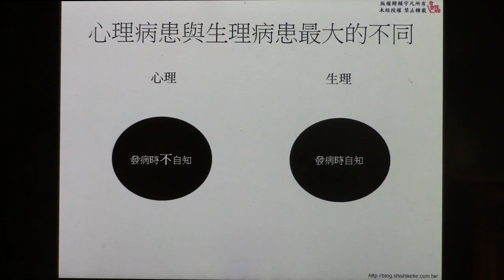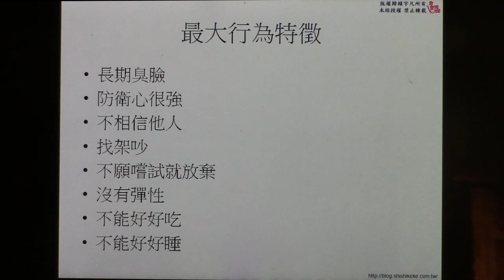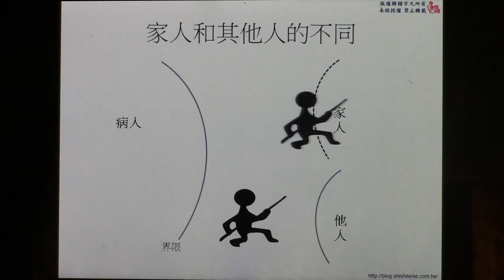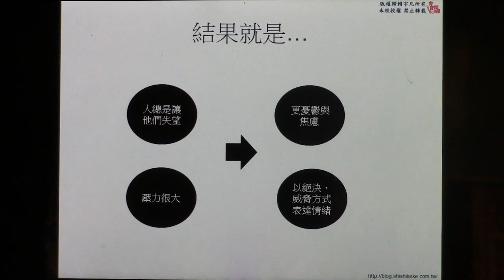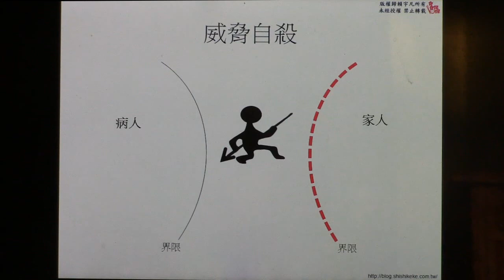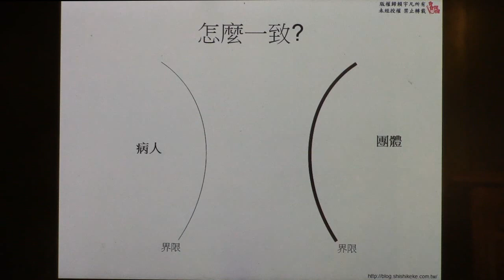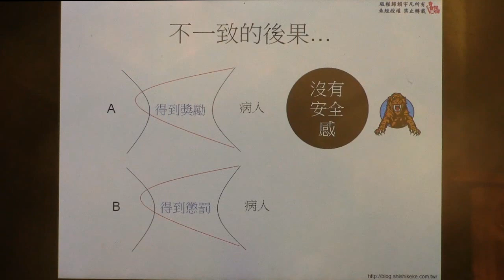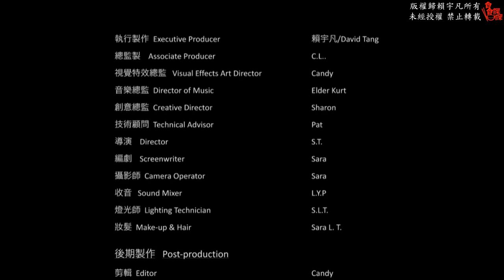Sara的健康自己來 之 食食課課教室 第59集：如何與心理病患相處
這集我們談如何與心理病患相處。心理病患發病時不自知，它的症狀不是檢驗血液就可以看到指數，清楚指認出來的，因此對與他相處的人來說，指認困難重重。因為如此，與心理病患建立相處之道不是件容易的事，因為病人到底何時發病，不是每一次都有清楚的標準。就是因為如此，跟心理病患相處，一定要有很清楚的原則。

一般與心理病患相處的人犯的最大的錯誤，就是猜測病患在想什麼，而非花精力在管理病患的行為上。他們會想「他是不是因為上次沒有拿到升遷才爆怒？」「是不是因為朋友背叛他他才會那麼傷心？」「他會這樣，都是因為他童年的那段創傷造成的。」就因為如此，而幫心理病患找行為藉口。這樣一來，心理病患本來與人相處的情況就不順了，從家人那裡學來的行為更讓他們在外面傷痕累累。在這一集裡，食教給你與心理病患的相處原則，不要錯過了。

我心理病患的家人最常問的問題是：「他就是因為發病了才會這樣做，那我們怎麼能要求他的行為呢?」這是我們對行為的假設錯誤造成的。人不管是不是掌有自己的意識，自由意志都是存在的，因此，不管在什麼情況下，如果行為的後果很一致，他們就算失去了意識，也依舊有行為學習的能力。那就是，我上次做這件事沒得到我想要的，我下次不要再做同樣的事了。或是，我上次做這件事得到我想要的，我下次還要這樣。這個選擇的能力，多數的精神病患都還保有。

我這裡所指應管理的行為，並非大哭大叫這樣發洩式的自我情緒表達，而是針對他人的侵犯行為。比如，病人大哭大叫，不停的說話，沒有侵犯到他人，這個行為不予以壓抑。但是，如果病人開始踢他人、咬他人、扁低他人等等，這個行為就要管理。很多時候，這些行為到底長什麼樣子，沒有人知道。有時，它是病人突然說句很難聽的話去諷刺家人、有時是病人不停的質疑家人的用意。就是因為不知道這樣的情況何時發生，發生時是什麼樣子，做為家人，一定更要學習如何守住自己的界限，一致的管理行為。(與心理病患相處的實用篇，會再有一集食教）

心理疾病的病患在飲食調整後，依舊會有循環式的發病情況，那是因為腎上腺恢復會以循環的方式進入不同階段，多數如果方向對，我們應會見到，每一次發作，都比前面的時間要短一些。(心理病患的生理篇，會再有一集食教）

心理病患的家人多數感到很孤單。家裡有生大病的人，人人都親近伸援手；但家中有心理疾病的人，常常大家都離得遠遠的。其實，有心理疾病的人，一點也不比生理疾病的人少，只是多數的病從沒有被指認出而已。所以，你們一點也不孤單。